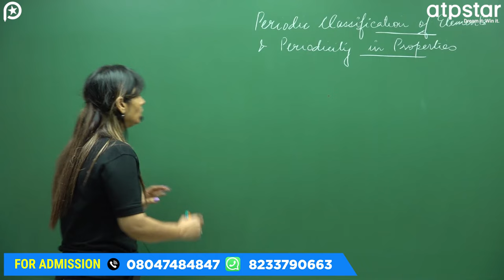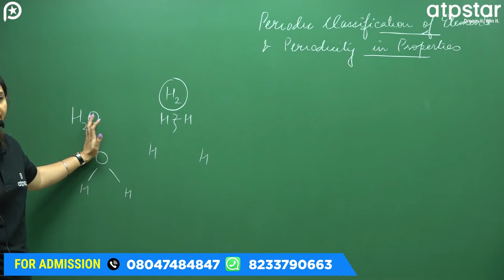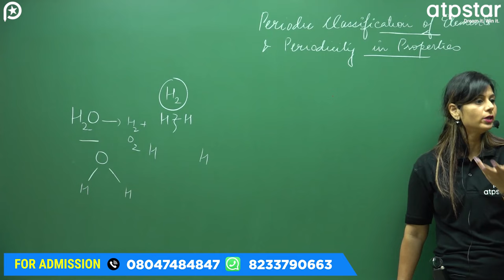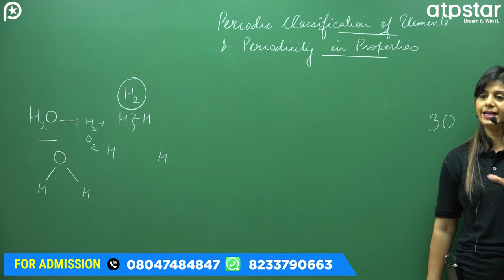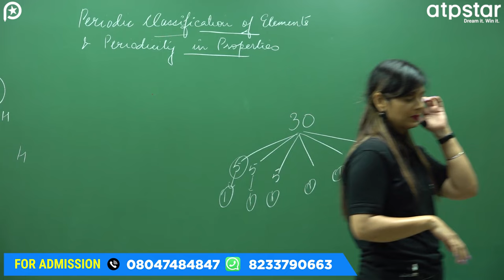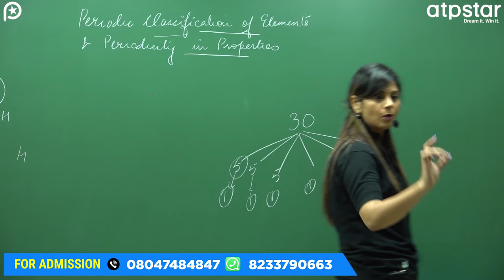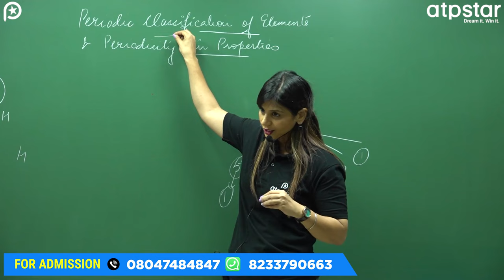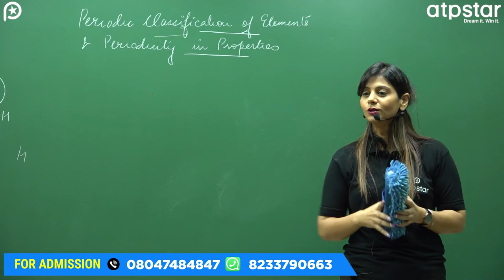Periodic Table | Periodic Table Class 11 | IIT JEE/NEET Chemistry | Poonam mam | ATP STAR KOTA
IIT motivation
motivational video
motivation
neet motivation
study motivation
best motivational video
iit jee
iit motivational story
motivation videos
IITian Motivation
IITian Motivation Status
IIT JEE